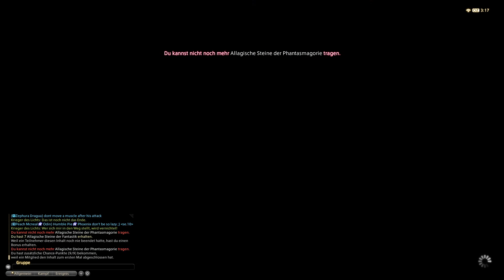[Heavy Spoiler Warning] ~ Final Fantasy XIV Patch 5.3 Trial and Epilog ~ ???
[Heavy Spoiler Warning]

The new trial is a blast. I did not expect this to be true but apparently a lot of heroes were manipulated by the Ascians. Yet again, the final Showdown is between Light and Darkness. But this time the darkness has to win. The Warrior of Darkness against the Warrior of Light. As soon as i cleared Savage you will See it here too.